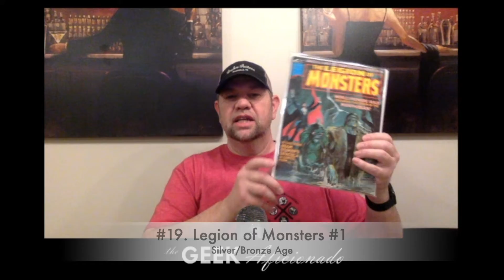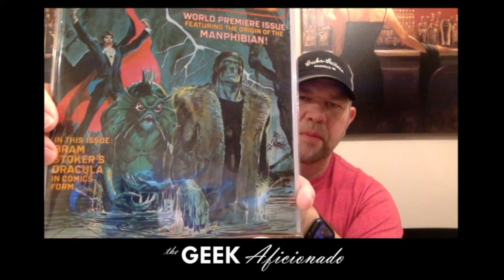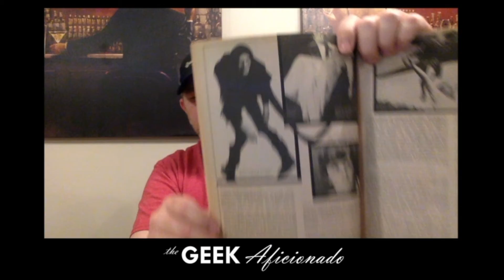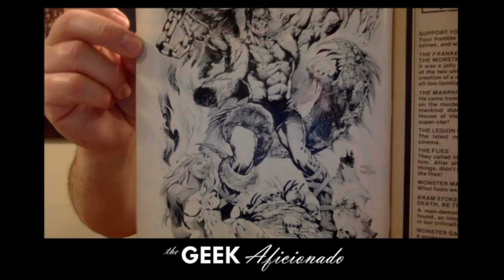Unboxing A Monstrous 2021 Hunt List Book!!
FB Messenger: m.me/thegeekaficionado